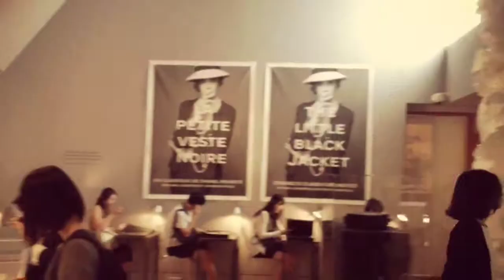슈타이틀전 (3)